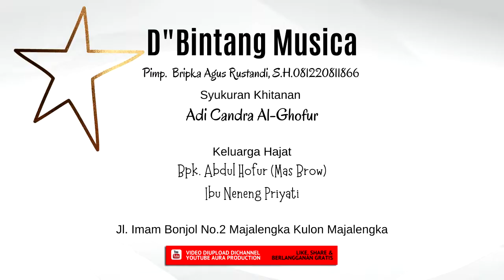21 D"BINTANG MUSICA ENTERTAINMENT | Jl. Imam Bonjol Majalengka Kulon Jawa Barat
kunjungi juga...

Whatapps 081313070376 Majalengka, 7 Maret 2021
Syukuran Khitanan Adi Candra Al-Ghofur
Keluarga Hajat
Bpk. Abdul Hofur (Mas Brow)
Ibu Neneng Priyati
Jl. Imam Bonjol No.2 RT 02 RW 08 Kel. Majalengka Kulon Majalengka

D'BINTANG MUSICA ENTERTAINMENT
YESSI MAKE UP
Pimp.  Bripka Agus Rustandi, S.H.081220811866